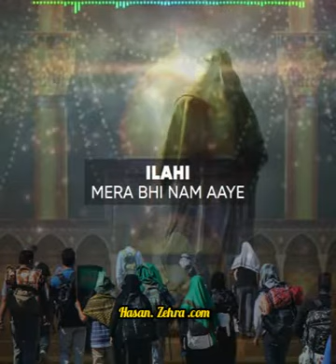Ali_Safdar - Imam Mehdi Kay Qaflay Mein (2008 Imam Hussainعplese Karbala اللَّهمَّﷺص status